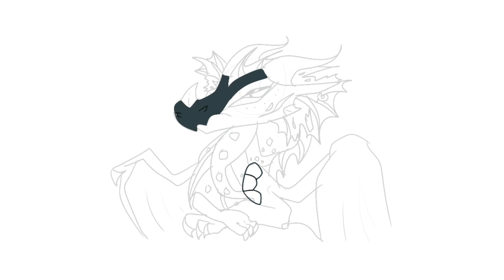I’m going on a break tee hee 🧚‍♀️